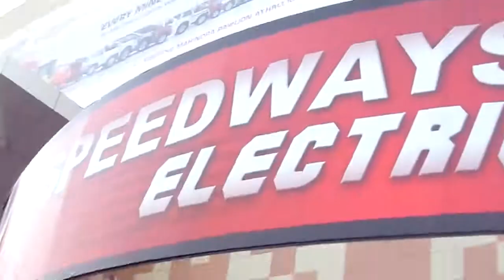Speedways Electric at 12th Auto Expo 2014 The Motor Show Greater Noida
Largest range of electric vehicles in India